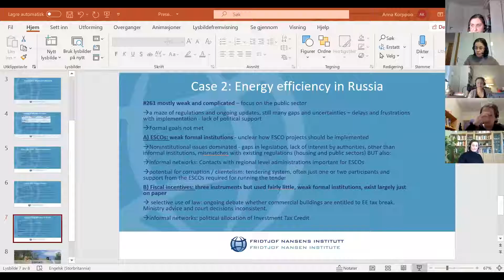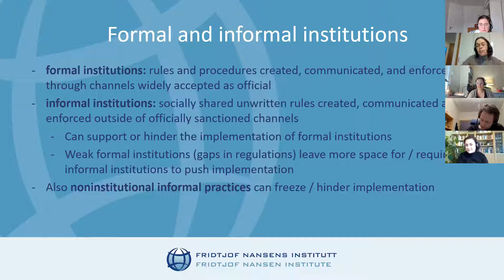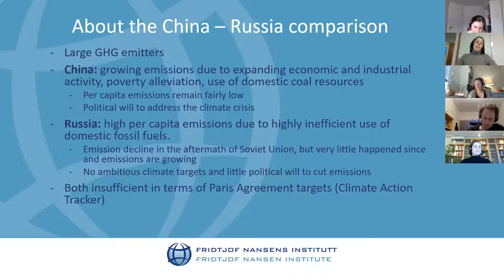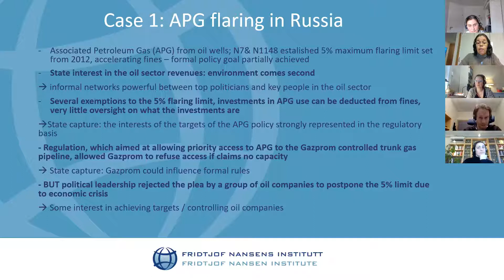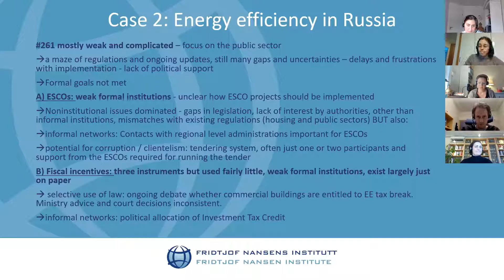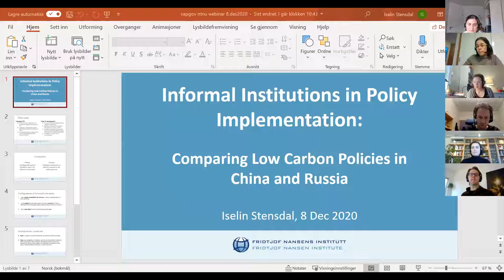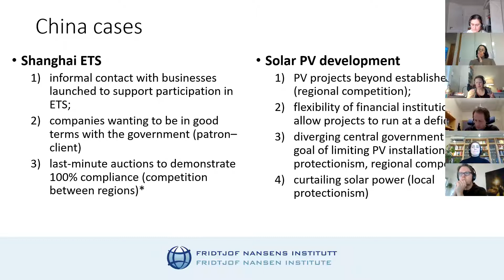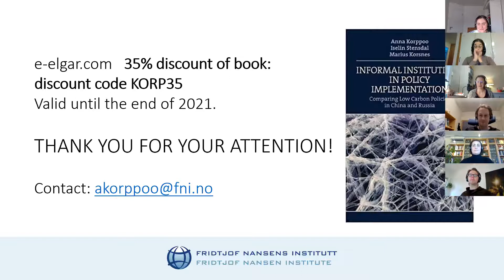NTNU Team Society webinar: Informal Institutions in Policy Implementation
Informal Institutions in Policy Implementation: Comparing Low Carbon Policies in China and Russia

Speakers:
Anna Korppoo, Fridtjof Nansen Institute
Iselin Stensdal, Fridtjof Nansen Institute

Discussant: Hans Jørgen Gåsemyr, University of Bergen and Norwegian Institute of International Affairs

About the webinar:
This webinar is be about the newly published book "Informal Institutions in Policy Implementation: Comparing Low Carbon Policies in China and Russia".  At a time of global climate crisis, this crucial book examines the prospects for implementing low-carbon policies in the two global superpowers of China and Russia, focusing on the role of informal institutions in achieving reductions in greenhouse gas emissions. Chapters shed light on how informal institutions function and work in practice, how and why they take shape and how they influence formal low-carbon policies. Forensically examining five critical cases relating to Chinese and Russian institutions, this book demonstrates how informal institutions can both support and obstruct the achievement of formal policy goals. Through comparisons within and between each country, it shows how these dynamics differ and offers key hypotheses on the role of these institutions in policy implementation. Comprehensive and incisive, this book will be important reading for scholars researching public policy in China and Russia, particularly those specialising in environmental science and politics. The practical insights derived from new case studies will also be useful for policymakers working on climate mitigation policy.